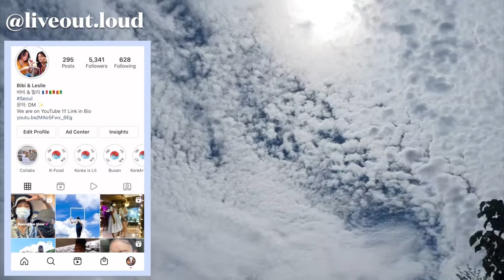Korean Fall Fashion 2021 | Seoul Must-See Shopping Mall Trendy & Affordable🍂👢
Express Bus Terminal is a go-to place for shoppers of all ages. Let's discover it together! We also go get foreigner-friendly sized-shoes!

Music by Mr. Thibs - Not That Deep (feat. Jay Kline & Yodael G)